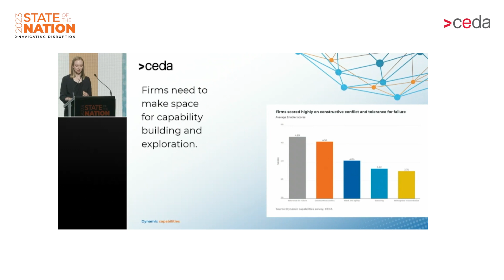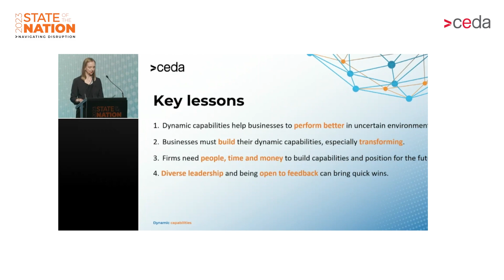Can Australia power innovation by improving dynamic capability? | CEDA State of the Nation 2023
Can Australia power innovation by improving dynamic capability?

Hear from:
• Paul Graham, Group Chief Executive Officer and Managing Director, Australia Post
• Sophia Hamblin Wang, Chief Operating Officer, MCi Carbon
• Melissa Wilson, Senior Economist, CEDA